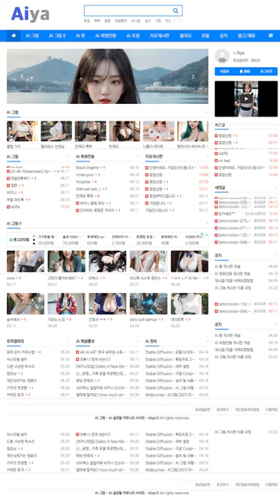AI 룩북🎁lookbook🎁그녀는 란제리 촬영중 She's filming lingerie